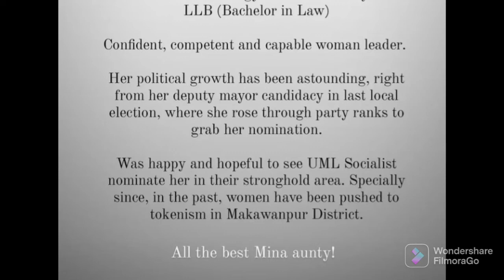Miss Nepal Shrinkhala's view on Election of Hetauda pt-2